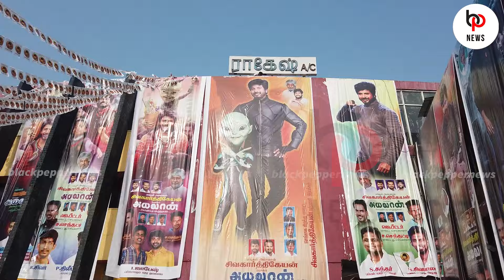Sivakarthikeyan watching Ayalaan FDFS in Vetri Theatre | Ravikumr | sivakarthikeyan latest